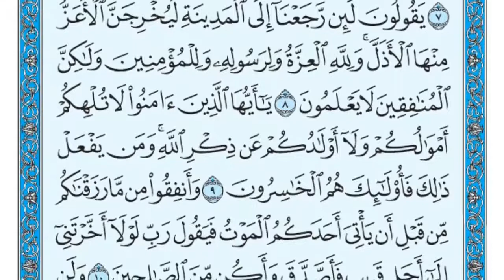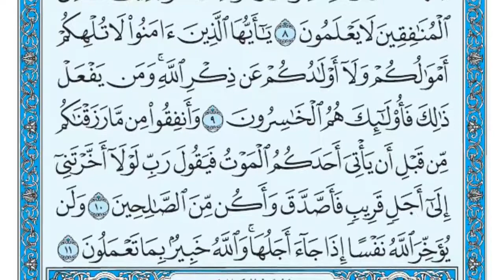سورة المنافقون مكتوبة _ ماهر المعيقلي